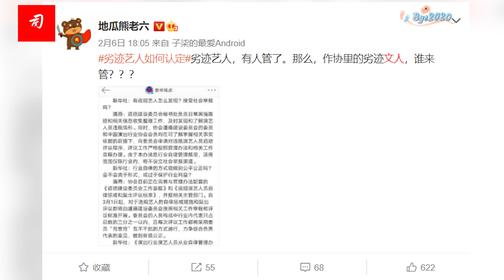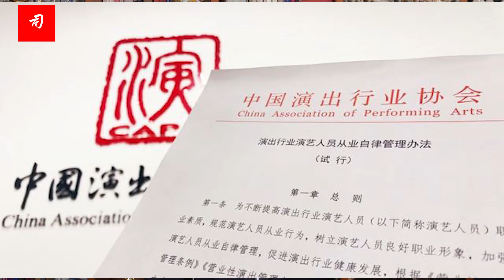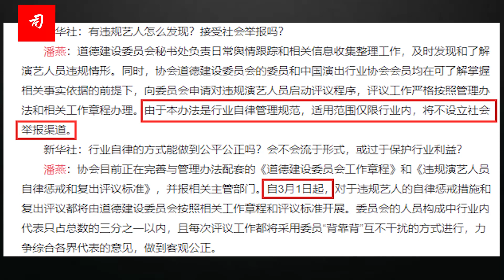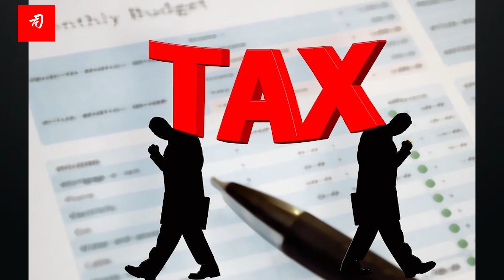司马南：劣迹艺人有人管了，劣迹文人谁来管？